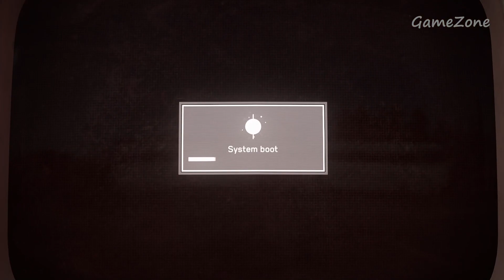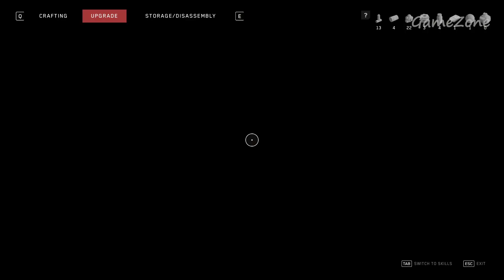ATOMIC HEART Gameplay Walkthrough Part 2 PC - No Commentary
Atomic Heart takes place in Facility 3826, the Soviet Union's foremost scientific research hub in an alternate 1955. In the 1930s, scientist Dmitry Sechenov develops a liquidized programmable module called the Polymer, sparking massive technological breakthroughs in the fields of energy and robotics in the USSR and freeing much of the populace from manual labor. These breakthroughs include a networked artificial intelligence called the "Kollektiv" linking these robots together.

Sechenov also develops a device called "Thought" to integrate Polymer into the human body, allowing remote neural interfacing with the robots as part of an improved Kollektiv 2.0. However, its official launch on 13 June 1955 goes awry, plunging Facility 3826 into chaos.